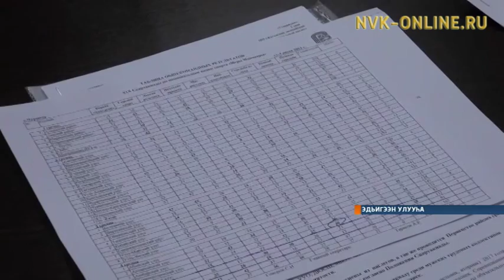Эдьигээҥҥэ спорт хамсааһынын сайдыытыгар соруктары туруорар төгүрүк остуол ыытылынна